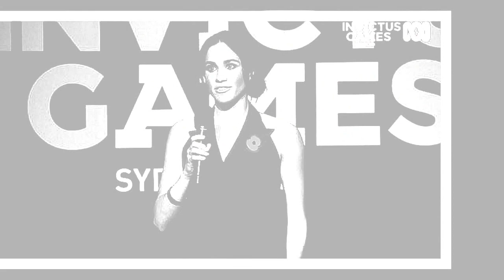Prince William clashed with Charles over whether Buckingham Palace ivory should be 'destroyed'.